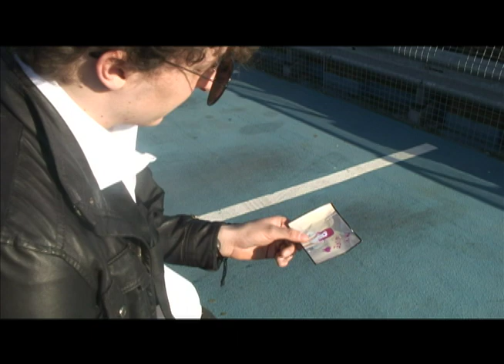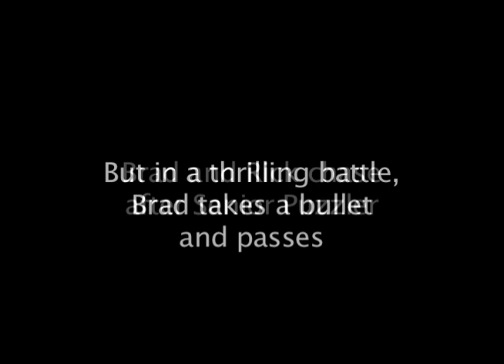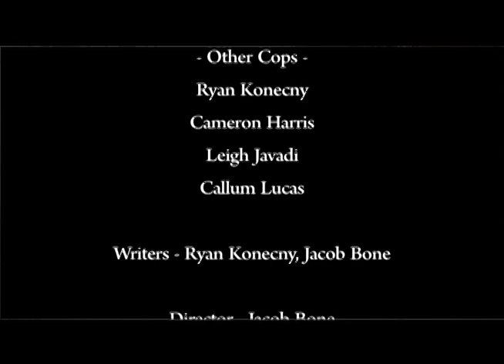I'm A Cop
Bedford College BTEC Level 3 Creative Media Production film